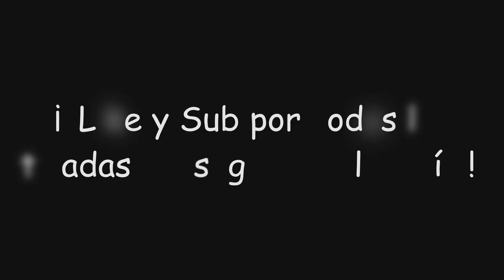"La culminación del gran sueño" | Genshin Impact #1299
En este video de Genshin Impact subiremos el Árbol Onírico al nivel 50 con lo cual obtendremos deseos, mora, libros y muchas más recompensas, además descubriremos la ubicación de la Joyería Minakari donde podremos intercambiar insignias dendro por... ¡Nuevas decoraciones!